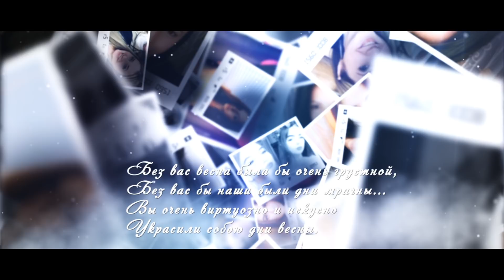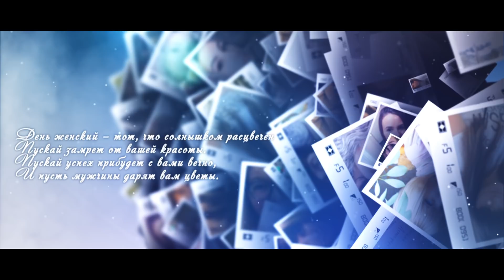С 8 Марта WOMEN's ATMOSPHERE!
Track: Blackmill - Let It Be (feat. Veela)